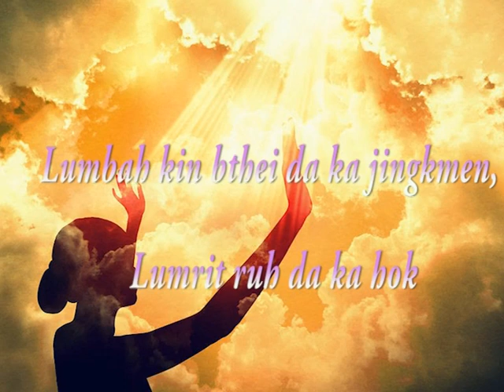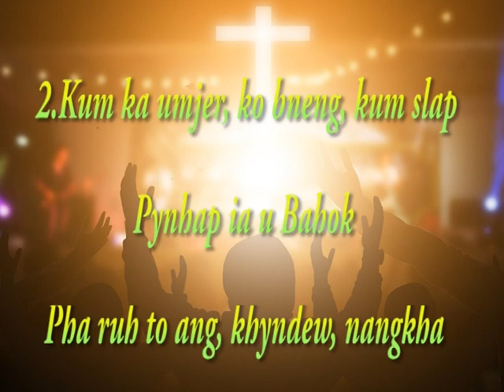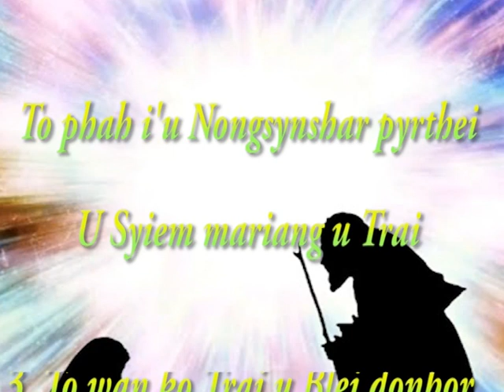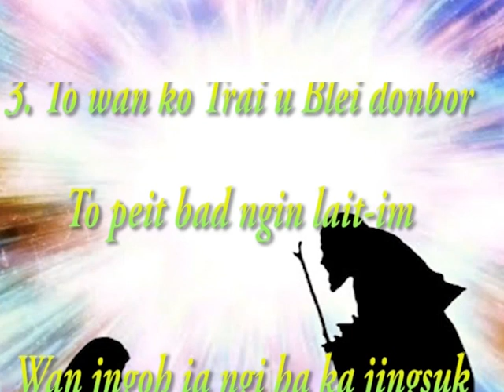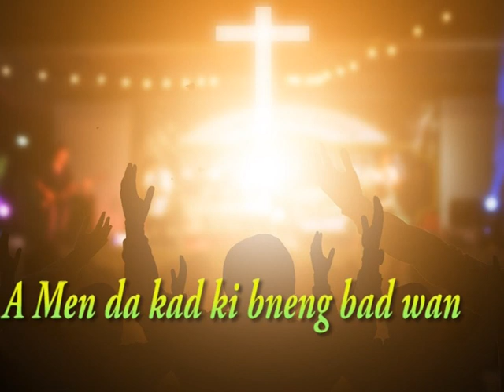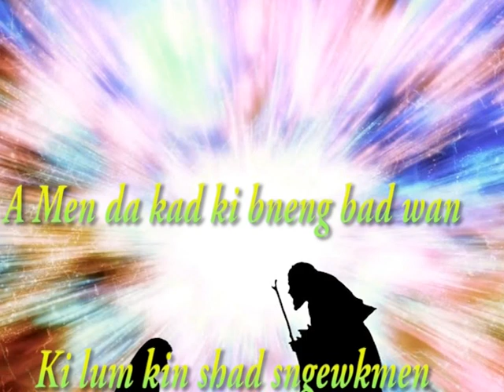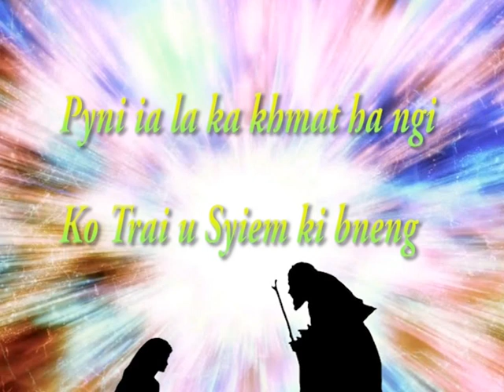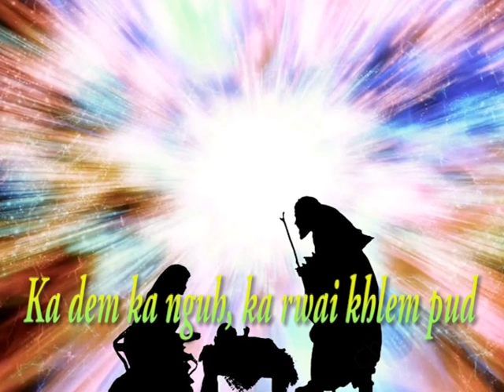KYNHOI RISA LB. No 11. Jingrwai Advent. Nobena Khristmas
La shna, edit ia kane, na ka bynta ka prokram Bibyl ha Balang shnong Lumrit ha18 Dec 2022, hapoh ka Parish Mawpat. Ka dei ka aiom Advent bad por Nobena Khristmas.
Happy Advent season to all
And advance Happy, Merry Christmas